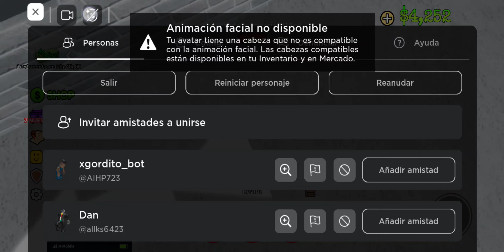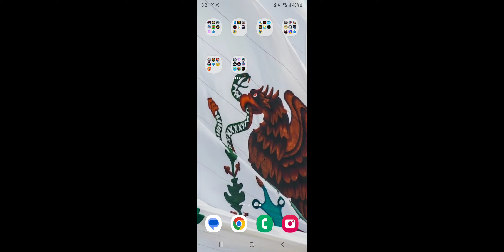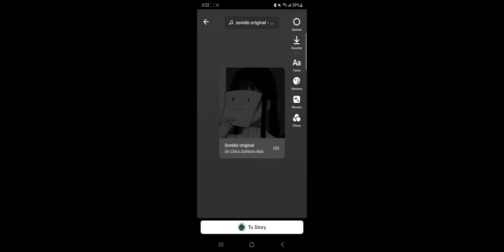23 de noviembre de 2023